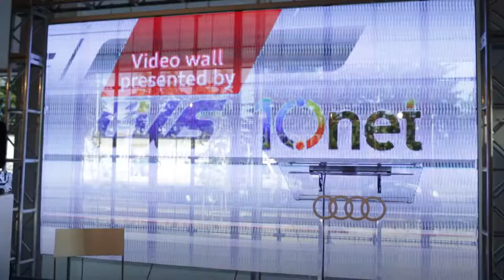Audi transparent LED display – ClearLED WALL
The grand opening of Audi's largest Western Canada dealership called for a spectacular set-up to wow its many guests. Audi selected the ClearLED Wall transparent display screen as the backdrop for the stage. The ClearLED high transparency created a warm sunny effect within the large, spacious showroom, while the high resolution brightness created remarkably distinct displays.